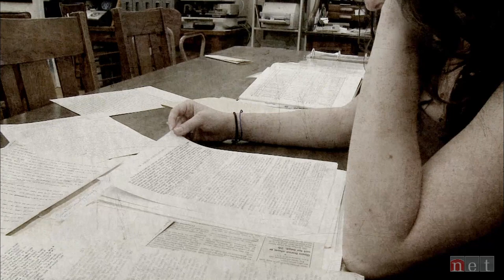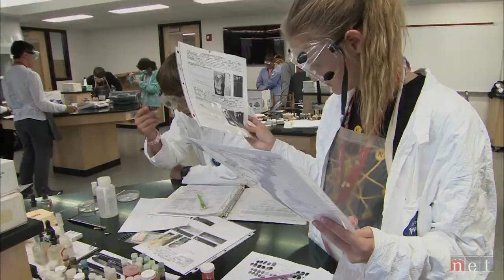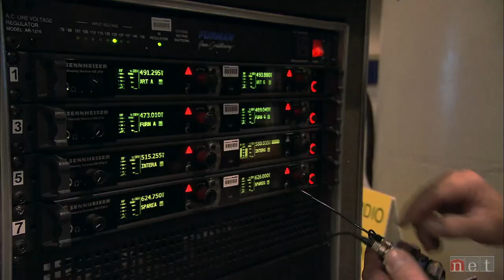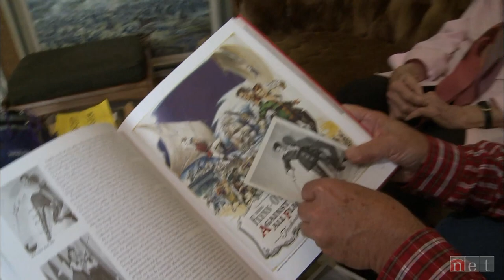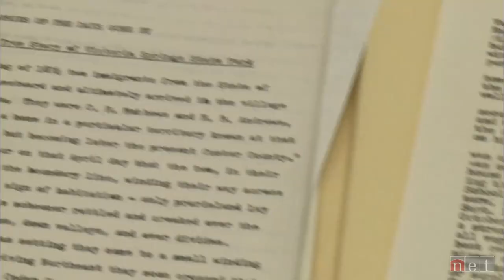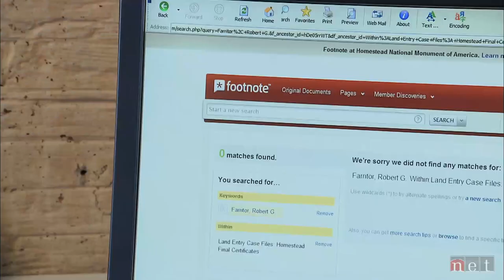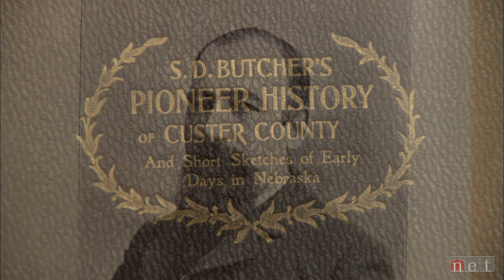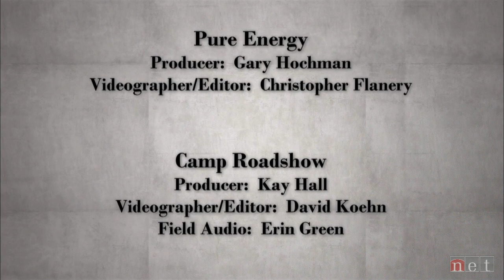Pure Energy & More | Nebraska Stories | NET Nebraska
A cowboy bullfighter, the National Science Olympiad, a look at America's favorite antique show, and more.,

"Rodeo Bullfighter"
As the bucking bull successfully launches the rider from its back during the Plum Creek Rodeo, young Rowdy Moon (Sargent) quickly snares the attention of the 1600-pound beast.  Before the cowboy lands, the athletic bullfighter rapidly steps across the arena expertly dodging the business end of an angry horn.   Rowdy hopes to go professional, but it will have to wait until the college freshman finishes school.
Producers:  Grant Gerlock & Brian Seifferlein

"Science Olympiad"
2000 kids with the best rockets, racers, gliders, bridges, catapults and contraptions compete in the NATIONAL SCIENCE OLYMPIAD on the campus of the University of Nebraska.  Bright minds from 49 states vie for the glory of champions and the fun of doing science.  Featured in this story are Jon Pedersen, Tournament Director of the National Science Olympiad and Nebraskan Jake Winemiller, supervisor of the Bottle Rocket competition.
Producer:  Gary Hochman

"Camp Roadshow"
Meet the people who enjoy spending their summers working on one of the most popular series on PBS, Antiques Roadshow.  NET was granted special access to capture behind-the-scenes footage during the Roadshow's recent Omaha taping.   In its twentieth season, the production hums like a well-oiled machine run by a bucket of happy campers.
Producer:  Kay Hall

"The Artist's Wife"
She supported the career of her husband, illustrator Reynold Brown, while raising their eight children.  Then it was her turn.  Inspired by the Northwest Nebraska landscape, Mary Tejeda Brown continues to paint as her vision dims.
Producer:  Michele Wolford

"The Girl from Broken Bow"
Sometimes a family treasure requires detective work. We follow a young woman as she finds a surprising story behind a homestead portrait taken by sod house photographer Solomon Butcher.
Producer: Katie Farritor